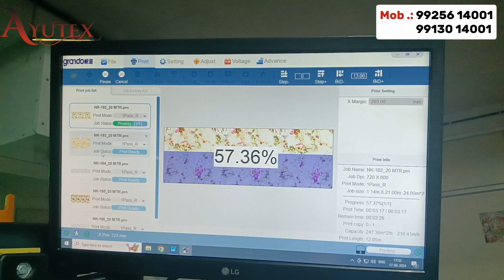Understanding Digital Print Saree Manufacturing I डिजिटल प्रिंट क्या है I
Digital print saree manufacturing involves the use of advanced digital printing technology to transfer designs directly onto saree fabric. It begins with creating or selecting intricate designs digitally. These designs are then printed onto the fabric using specialized printers that can handle various types of fabrics like silk, chiffon, or cotton. Digital printing offers advantages such as detailed patterns, vibrant colors, and the ability to produce small batches or even custom designs efficiently. After printing, the sarees undergo finishing processes like steaming, washing, and quality checks to ensure the colors are set and the fabric is ready for sale. This method not only enhances design versatility but also reduces production time compared to traditional printing methods.

Digital print saree
Digital printing on sarees
Saree printing process
Digital textile printing
Digital fabric printing
Custom digital print sarees
Digital saree design
Saree printing technology
Digital printing machines for sarees
Digital saree production
Printed saree manufacturing
Digital printing advantages in textiles
Digital saree trends
Textile digital printing process
Digital print saree quality control
Digital saree printing techniques
Digital saree printing cost
Eco-friendly digital printing on sarees
Digital saree printing innovations
Digital saree printing workflow
Digital saree printing patterns
Digital saree printing technology advancements
Digital saree printing trends
Digital saree printing services
Digital saree printing companies
Digital saree printing factory
Digital saree printing setup
Digital saree printing suppliers
Digital saree printing colors
Digital saree printing durability